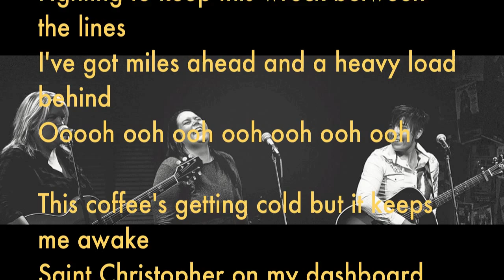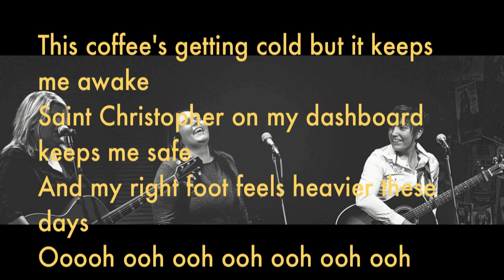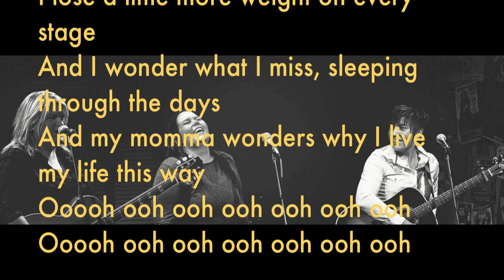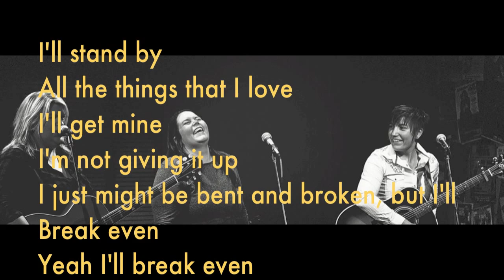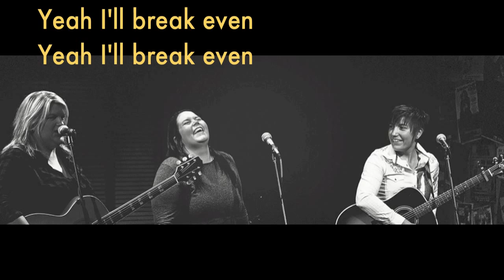Break Even - The Secrets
Country-folk trio The Secrets – comprised of Newfoundland natives Karla Pilgrim, Terri Lynn Eddy and Renée Batten, all three accomplished singers and solo musicians – met in college while studying performance and recording at College of the North Atlantic. They quickly discovered a natural blend to their voices and musical aspirations, traded jigs and reels for whiskey, mandolins and faded jeans, and haven’t looked back since.

Written by C.Kirby, T.Chaison
Photo by Deanza Gillard